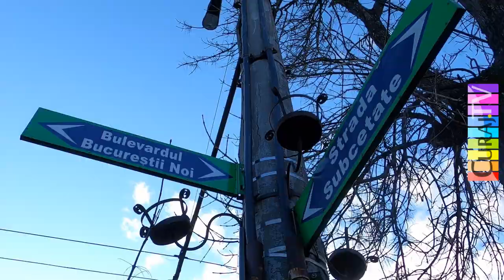Pericole la zebra de la parcul Bazilescu, Bucureștii Noi - Curaj.TV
O șoferiță și îngrijitoare de minor de vreo 7 ani a oprit mașina în fața trecerii de pietoni ca să cumpere mîncare, a urcat apoi cu copilul în față, au desfăcut pachetele în voie, au oprit semnalul de avarie și au demarat fără grijă pentru securitatea lor și a celorlalți din trafic. Se pare că am aflat pe loc ce școală de șoferie putea să facă madama